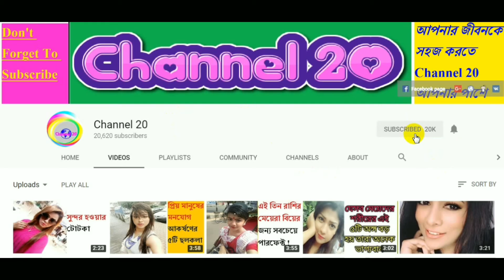দেখুন যেভাবে মৃত্যুর কারন হতে পারে সেক্স ডল | Bangla Exclusive News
বিজ্ঞজনরা বলেন, সব বাড়াবাড়িরই একটা ভালো-মন্দ আছে। এ কথা মানলে মন্দের প্রভাব থেকে প্রযুক্তিই বা বাদ যাবে কেন।

সম্প্রতি প্রযুক্তির তালিকায় যুক্ত হওয়া সেক্স ডল বিশ্বজুড়ে বেশ সাড়া ফেলেছে। এর উদ্ভাবকরা বলছেন, মানব শয্যাসঙ্গিনীর সব চাহিদাই মেটাতে পারবে এই পুতুল। এমনকি আপনার অনুভূতি বুঝে নিয়ে সেগুলোও বিপরীত অনুভূতি প্রকাশ করতে পারবে। এ সবকিছুই সম্ভব হবে কৃত্রিম বুদ্ধিমত্তার কারণে।

এই কৃত্রিম বুদ্ধিমত্তাই একসময় নাকি সর্বনাশের কারণ হবে বলে জানিয়েছেন গবেষকরা। এমনকি ঘরের বাসিন্দা রোবটগুলো আনন্দ দেওয়ার পরিবর্তে মানুষকে হত্যাও করতে পারে।

এ বিষয়ে নিজের মতামতের কথা তুলে ধরেছেন অস্ট্রেলিয়ার ডিয়াকিন বিশ্ববিদ্যালয়ের সাইবার নিরাপত্তা বিশেষজ্ঞ নিক প্যাটারসন। তিনি বলেন, ভবিষ্যতে সেক্স রোবটের নিয়ন্ত্রণ নেওয়া হ্যাকারদের কাছে অনেক সহজ হয়ে পড়েবে। আর একবার তা সম্ভব হলে দূর থেকেই মোবাইল বা কম্পিউটার দিয়ে চালনা করা যাবে রোবটগুলো। এতে সেগুলো দিয়ে সংঘটিত করা যাবে যেকোনো অপরাধ।